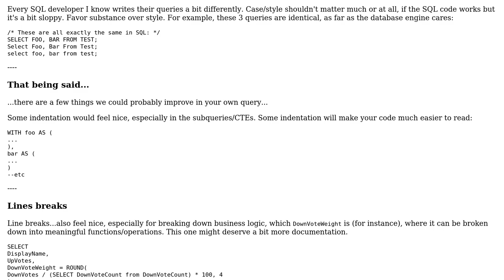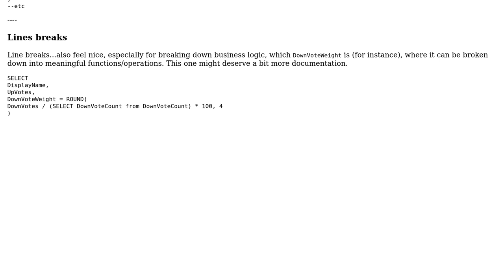Code Review: What percentage of down votes are users responsible for?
With thanks & praise to God, and with thanks to the many people who have made this project possible! | Content (except music & images) licensed under CC BY-SA | Music | Images & others | With thanks to user Phrancis user Amani Kilumanga and the Stack Exchange Network Trademarks are property of their respective owners. You are responsible for your own actions.